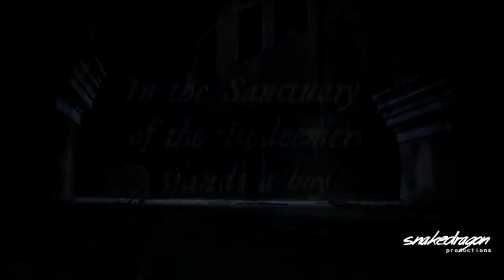THE LEFT HAND OF GOD (VYFBC)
HD PLEASE!!!
My entry for the Vid your Favourite Book Contest hosted by Ichiruki360! this book has been my summer obsession and not many people know about it, so this was for me the perfect excuse to vid it! :P I already wanted to vid this book to tell you the truth because who doesn't like dark, gory, sexual and witty books? This video is mainly based of the first book of the trilogy.

this is the plot: The Sanctuary of the Redeemers is a vast and desolate place—a place without joy or hope. Most of its occupants were taken there as boys and for years have endured the brutal regime of the Lord Redeemers whose cruelty and violence have one singular purpose—to serve in the name of the One True Faith.

In one of the Sanctuary's vast and twisting maze of corridors stands a boy. He is perhaps fourteen or fifteen years old—he is not sure and neither is anyone else. He has long-forgotten his real name, but now they call him Thomas Cale. He is strange and secretive, witty and charming, violent and profoundly bloody-minded. He is so used to the cruelty that he seems immune, but soon he will open the wrong door at the wrong time and witness an act so terrible that he will have to leave this place, or die.

His only hope of survival is to escape across the arid Scablands to Memphis, a city the opposite of the Sanctuary in every way: breathtakingly beautiful, infinitely Godless, and deeply corrupt.

But the Redeemers want Cale back at any price... not because of the secret he now knows but because of a much more terrifying secret he does not.

casting:
Thomas Cale: Shiloh Fernandez
Redeemer Bosco: Iain Glen
Kleist: Alexandrer Ludwig
'Vague' Henry: Max Irons
Riba: Sarah Bolger
Arbell Materazzi: Holliday Grainger
Con Materazzi: Bradley James
Redeemer Picarbo: David Schofield

voiceovers:
Redeemer Bosco: Tell me, who are you? What is your truth? When have you seen the face of God?

The narrator: Listen. The Sanctuary of the Redeemers on Shotover Scarp is named after a damned lie for there is no redemption that goes on there and less sanctuary.

Cale: I am going to take you away.

Redeemer Bosco: a city of winding streets and dark recesses, with shadows cast not by buildings, but by people.

Redeemer Bosco: What is hate or love?

Redeemer Bosco: My own eyes have gazed into the light
My most actions are not mine but God's. He will decide when I must stop not me not you. If the light deceives me and I deceive you, then God decieves. Do you believe God would deceive you?